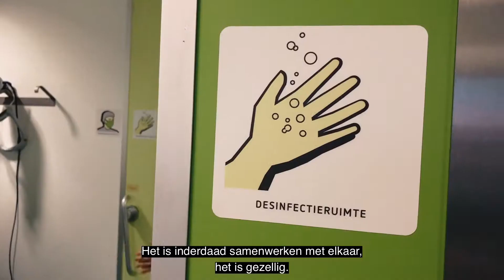Bouw jij graag mee aan een sterk OK-team? (ondertiteld)